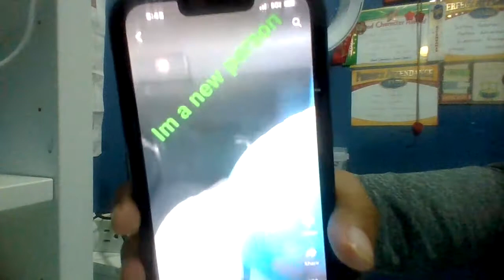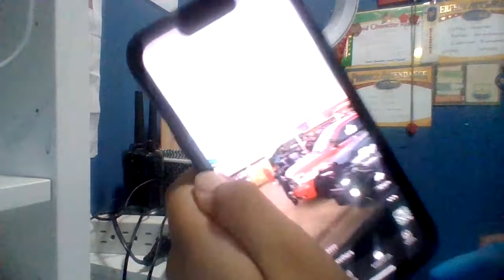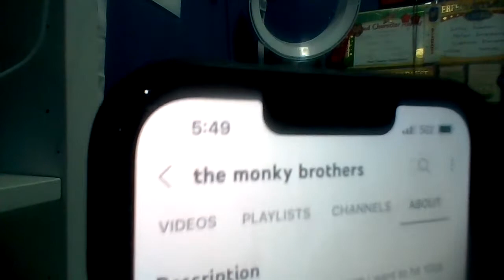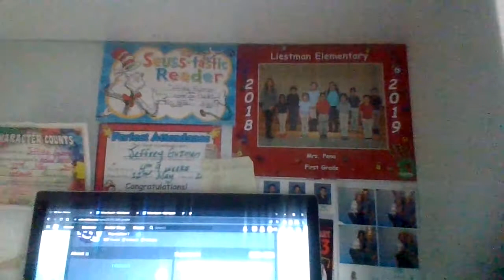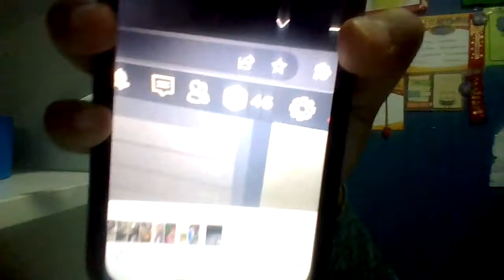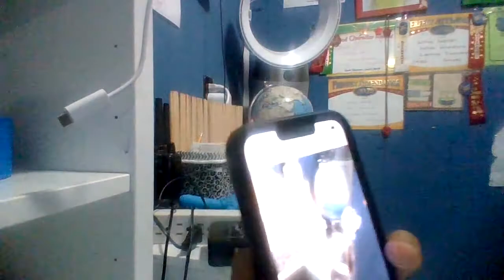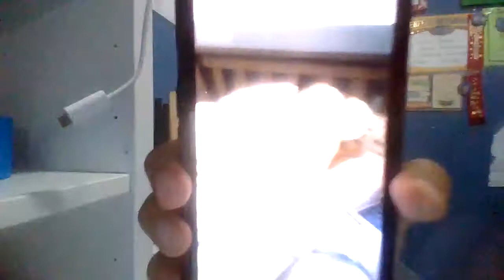i hit 1.3 k views